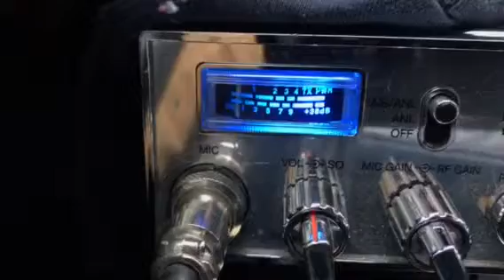No Conditions ... Bullet- CA ch 6